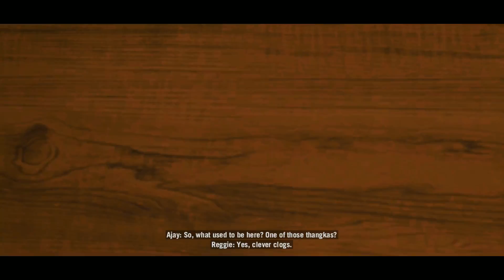Far Cry 4 Walkthrough, Part 12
Like the custom 32x32 Resource Pack I have in my Minecraft videos? Download it for yourself and give it a try!

Also, don't forget to leave me some love! I try and reply to all comments, and of course I greatly appreciate every "like" you ladies and gentlemen leave me, it's great motivation to keep putting out material and it keeps me pumped and ready to get started on the next video!

Chassis: Thermaltake Urban S71
Motherboard: Asus 970 Pro Gaming/Aura 6x SATA3, 2x PCI-E x16
Processor: AMD FX 8350 Eight-core CPU @ 4.0 GHz
Dedicated Video: NVIDIA GTX 980 4GB DDR5
RAM: (16GB total) 4x Corsair Vengeance 4GB DDR3 @ 1866Mhz
Power Supply: 750W Corsair Modular CX750M Gold
Primary Hard Drive: Seagate Barracuda 500GB 7200RPM
Data Hard Drive: Seagate Barracuda 1TB 7200RPM
Mouse: Logitech G700s
Keyboard: Havit HV-KB378L RGB Gaming Keyboard
Triple Monitors: AOC G2260VWQ6 1920x1080 @ 75Hz/1ms
Webcam: Logitech C920 HD

Chassis: NZXT Phantom 410 (Chimera Edition)
Motherboard:  GIGABYTE GA-970A-DS3P 6x SATA3, 1x PCI-E x16
Processor: AMD FX-8300 Eight-core CPU @ 3.3 GHz
Dedicated Video: NVIDIA GT 960 4GB DDR5
RAM: (8GB total) 2x Corsair Vengeance 4GB DDR3 @ 1600MHz
Power Supply: 750W Corsair Modular CX750M Bronze
Primary Hard Drive: Western Digital Blue 1TB @ 7200RPM
Mouse: Logitech Performance MX
Keyboard: Logitech K120
Primary Monitor: Samsung S22C300H 21.5" 1920x1080 @ 60Hz/5ms
Secondary Monitor: AOC 2060W3 20" 1920x1080 @ 60Hz/5ms

Laptop Specs-
Base: HP Pavilion
Processor: Intel Core i5-5200U Quad-core CPU @ 2.3 GHz
Integrated GPU: Intel HD Graphics 5500
RAM: (6GB total) 2GB + 4GB DDR3 @ 800MHz
Hard Drive: Toshiba 1TB @ 5400RPM
Mouse: Logitech M510
Screen: 15.6" 1366x768